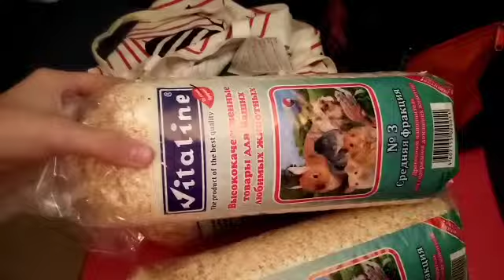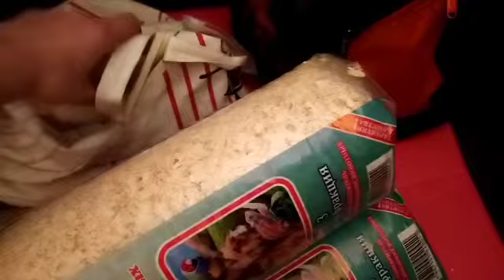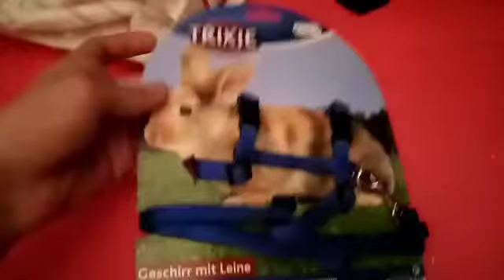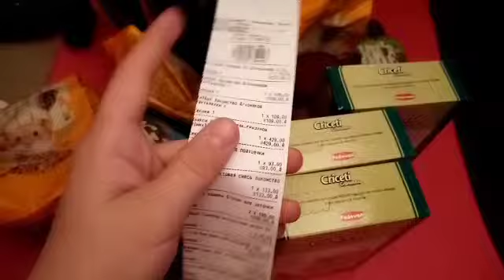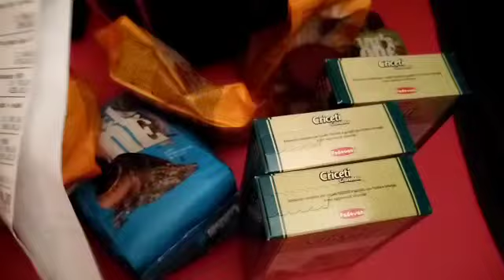Весенняя закупка | Покупки из зоомагазина